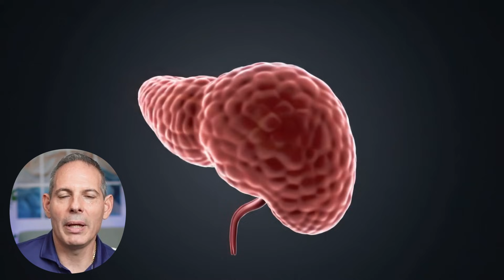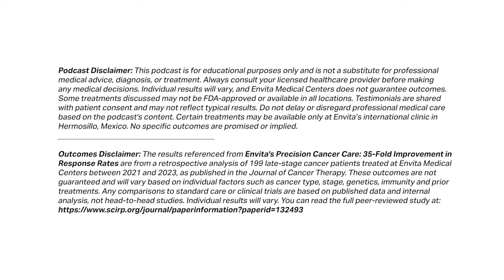Fracking Cancer Turning Cold Tumors Hot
Many cancer patients are told the same devastating words:
“You’re not a candidate for immunotherapy.”

In this episode of Outsmart Cancer, Dr. Dino Prato explains why that conclusion is often based on incomplete testing — and why being labeled “microsatellite stable (MSS)” or “immune non-responsive” does not mean the immune system can’t be activated.

Standard oncology frequently relies on a single marker — MSI or PD-1 — to determine eligibility for immunotherapy. But PD-1 inhibitors alone help only a small percentage of patients long-term, and many tumors classified as “cold” are never evaluated beyond that narrow lens.

Dr. Prato introduces the concept of precision immuno-oncology, where thousands of data points are analyzed using DNA sequencing, RNA transcriptomics, immune profiling, and spatial biology to understand why the immune system can’t see the tumor — and how to change that.

You’ll learn how direct-to-tumor interventional strategies can “frack” a tumor — breaking open immune shields, releasing neoantigens and DAMPS, and giving dendritic cells and natural killer cells the information they need to respond. This creates a virtuous immune cycle that adapts alongside mutations instead of falling behind them.

This episode is essential viewing for patients with colon, pancreatic, gastrointestinal, endometrial, and other cancers often labeled “non-responsive,” and for anyone told immunotherapy is no longer an option.

🎯 What You’ll Learn in This Episode:
• Why MSS does not mean immunotherapy can’t work
• The limits of PD-1 inhibitors and single-marker testing
• What makes a tumor “cold” — and how to make it visible
• How spatial biology reveals immune blockades around tumors
• What “fracking the tumor” means in precision oncology
• How DAMPS and neoantigens train immune cells
• Why N-of-1 care outperforms one-size-fits-all oncology
• How immune-centric treatment improves response and quality of life

“When you give the immune system the right information, it already knows what to do.”